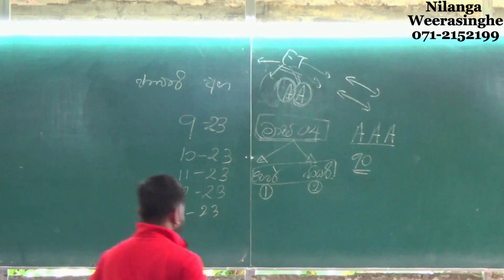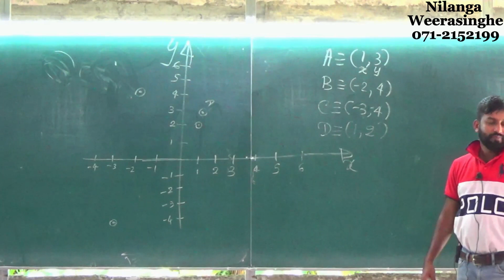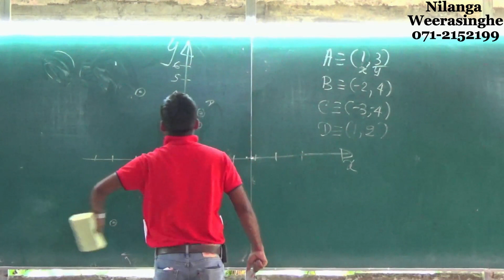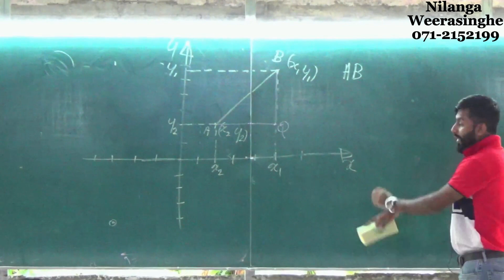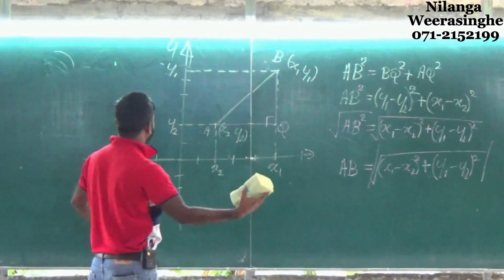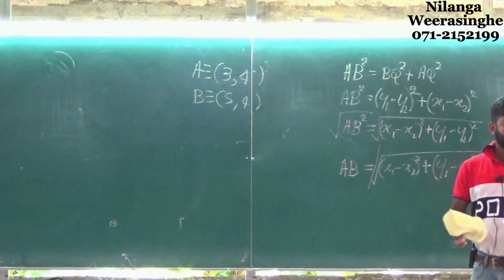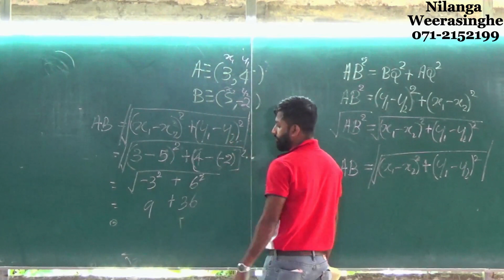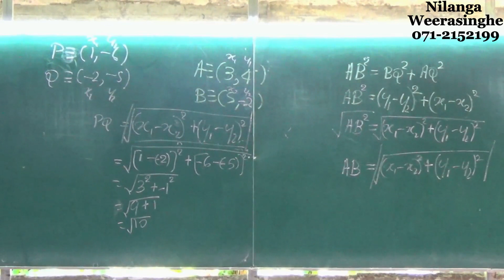KANDAANKA JAMINTHIYA 1